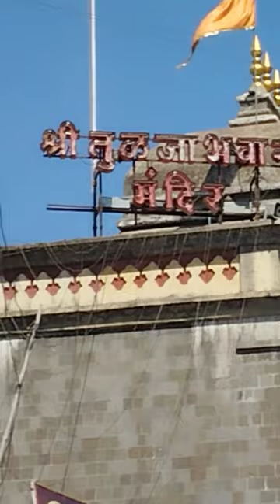tujapur aai bhavani mandir☺🙏